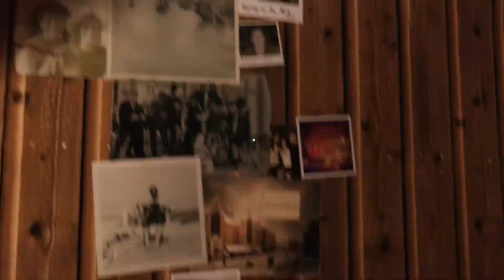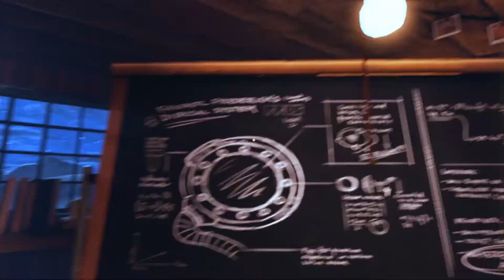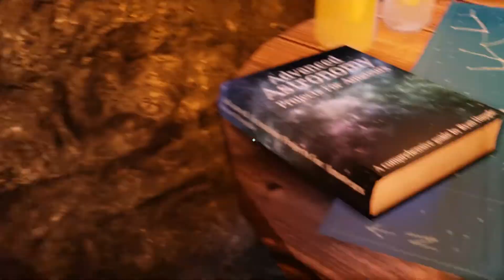A Story About My Uncle EP 1 I'm a jumpin' kinda man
Apparently uncle Fred was one of those cool uncles who designed power armor for his nephew
A Story About My Uncle is an awesome looking narrative driven plat-former with a very fun physics engine and nice ambient music.  Maybe uncle Fred just needed some time off, maybe he found something amazing, but the only way to find out is to ,well, find out!
Song: Capture a Dancer (feat. Robin Mellby) - Prima